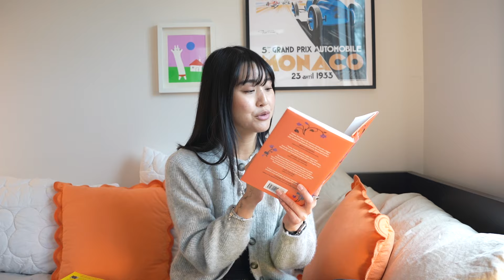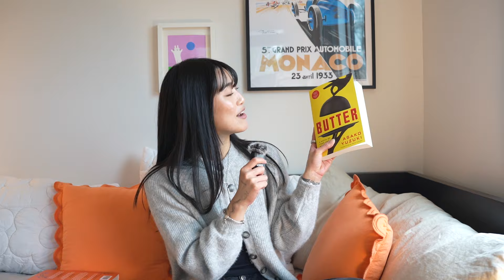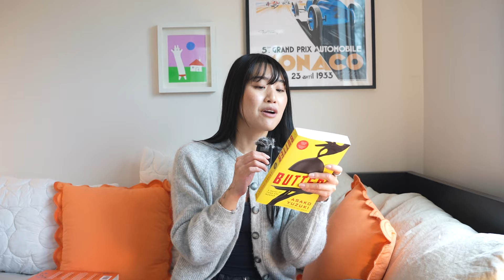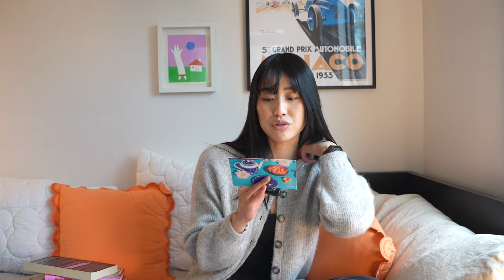The most exciting 2024 book releases on my TBR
The Framed Women of Ardemore House
Anyone's Ghost
The Manicurist's Daughter